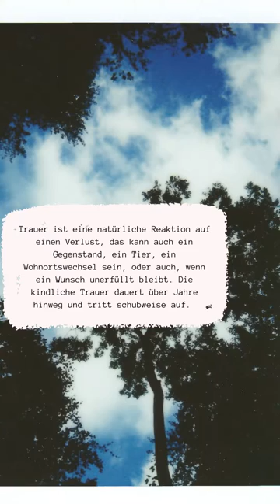Umgang mit kindlicher Trauer - Hubert und der Apfelbaum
Trauer ist eine natürliche Reaktion auf einen Verlust, das kann auch ein Gegenstand, ein Tier, ein Wohnortswechsel sein, oder auch, wenn ein Wunsch unerfüllt bleibt. Die kindliche Trauer dauert über Jahre hinweg und tritt schubweise auf. Für sie gehört der Tod zum Leben, und wenn sie in einem Moment fröhlich sind, können sie im nächsten tieftraurig sein. Auch diese Achterbahn der Gefühle gehört zur kindlichen Trauer.

Hubert und der Apfelbaum
Eine sehr poetische, farbenfroh illustrierte Geschichte, die u. a. im Kindergarten wunderbar einsetzbar ist, um mit Kindern über die Jahreszeiten, Äpfelbäume aber auch über das Thema Freundschaft, Achtsamkeit, Mitgefühl und Umgang mit Unfällen, Krankheit und Tod zu sprechen.

Geschichte gelesen von:
Pfarrer Matthias Dübendorfer
(Reformierte Kirche Herrliberg)

Text Geschichte: Bruno Hächler
Illustrationen: Albrecht Rissler

Mehr über Rallentando
Auf rallentando.ch werden Gott und die Welt zusammengebracht. Jeden Mittwoch werden Wort und Musik zu einer online-Andacht kombiniert. Das Team aus den reformierten Kirchen Erlenbach und Herrliberg sorgt für abwechslungsreiche Reflexionen auf das Leben und für musikalische Highligts.